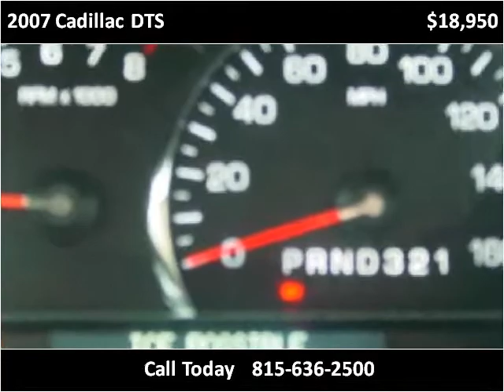2007 Cadillac DTS Used Cars Machesney Park IL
This 2007 Cadillac DTS is available from Champion Motor Cars.